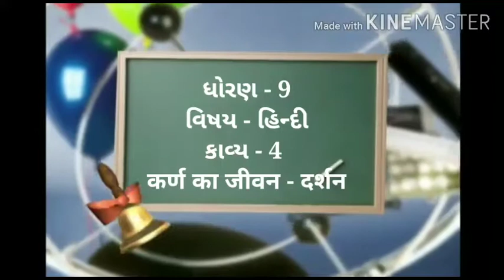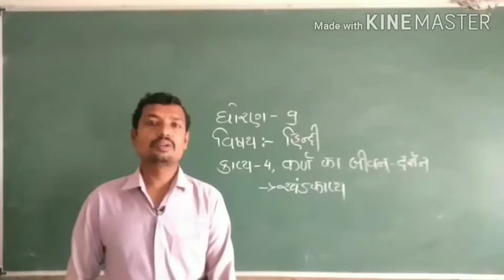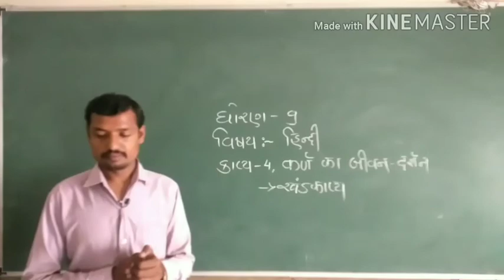3 Std 9 Hindi Kavy 4